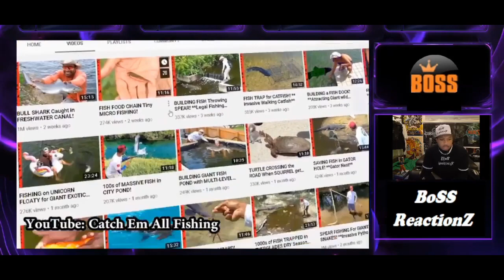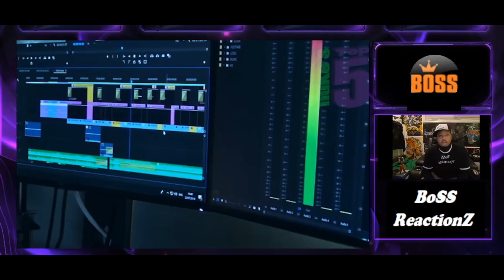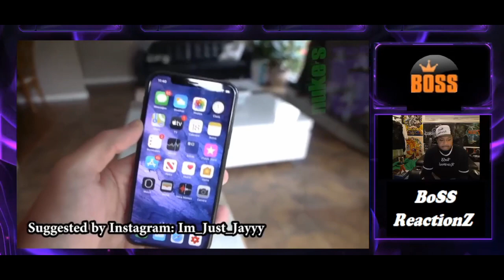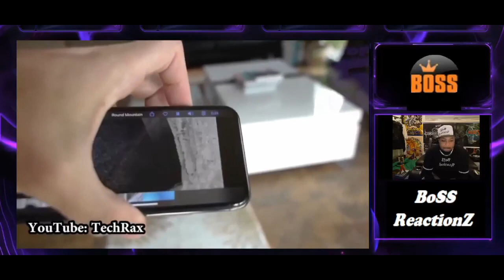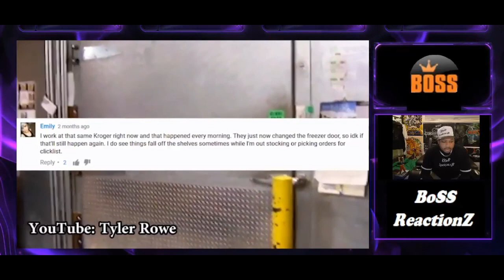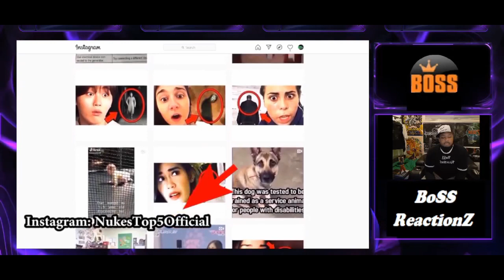BoSS ReactionZ EP-1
BoSS ReactionZ
Finally got this 2nd Channel started! 1 year in the wait but finally got around to getting it done. Im starting it off with 'Nuke Top 5' here are the 20 most scariest videos of the Year.                              - Dynamix